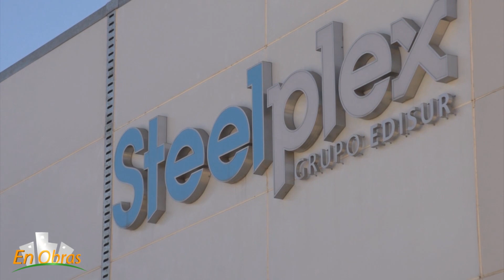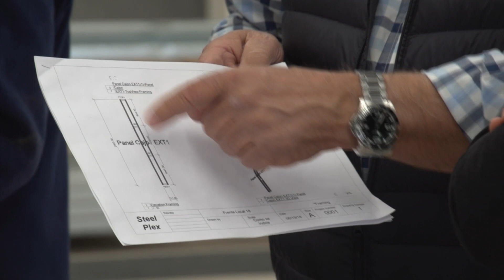Steelplex Grupo Edisur. Arq. Antonio Covarrubias. En obras